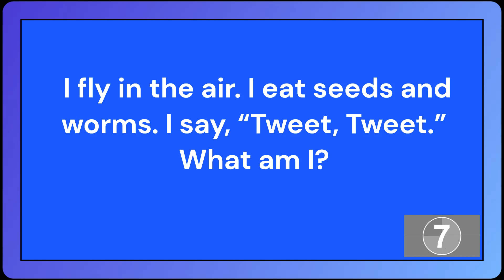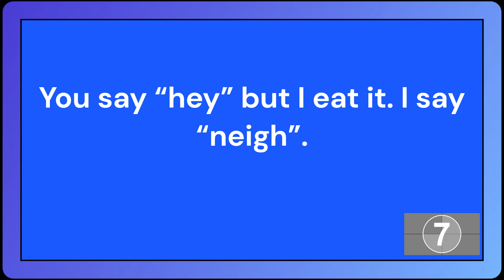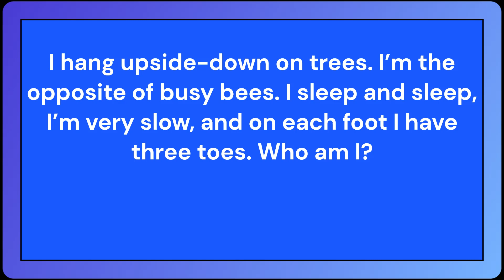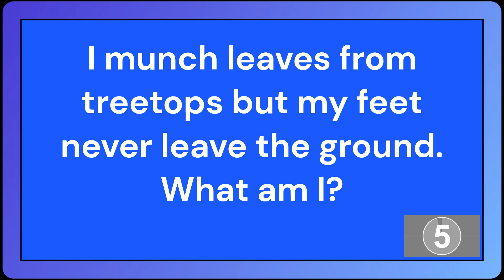Easy Animal Riddles 1